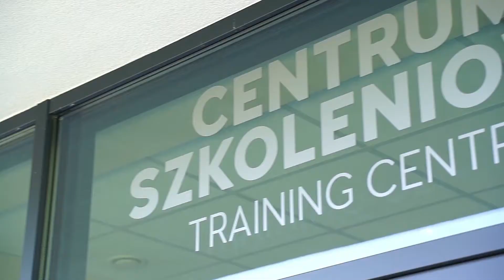Bratex Dachy Propojení fasády se střechou Systémem západkové drážky Snap Lock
Na naszej stronie znajdziesz swojego reprezentanta handlowego, który pokieruje Cię do najbliższego punktu sprzedaży.

BRATEX Dachy Rynny Panele